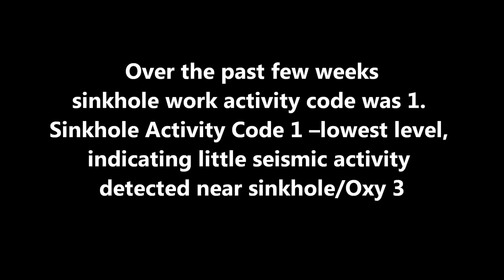GIANT LOUISIANA SINKHOLE UPDATE OCTOBER 21, 2013